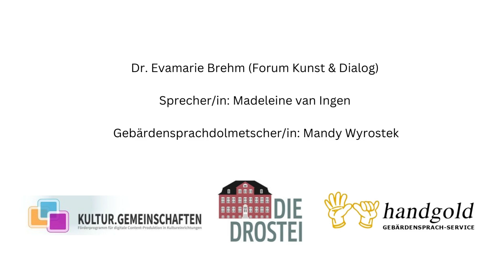"Es war einmal...": Der Fischer und seine Frau - Eine sprachliche und gebärdensprachliche Erzählung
Im Rahmen der kostenlosen Ausstellung: "Es war einmal...", vom 03. bis 18. Dezember 2022 in der Drostei Pinneberg, laden wir Sie herzlich ein, sich die 20 märchenhaften Gemälde von Traudl Klor anzuschauen einzutauchen in die Märchenerzählungen, in der Textfassung von Evamaria Brehm.

Sprecherin: Madeleine van Ingen (FSJ Drostei Pinneberg)
Gebärde: Mandy Wyrostek (Handgold Gebärdensprach-Service)
Gefördert durch Kultur.Gemeinschaften